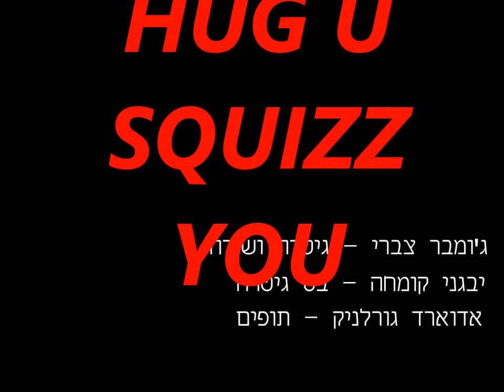JUMBAR JEEN - HUG YOU SQUEIZ YOU ( SRV )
HUG YOU SQUEIZ YOU SRV